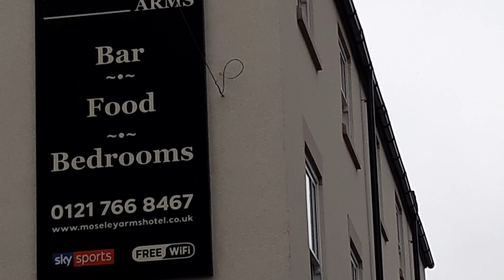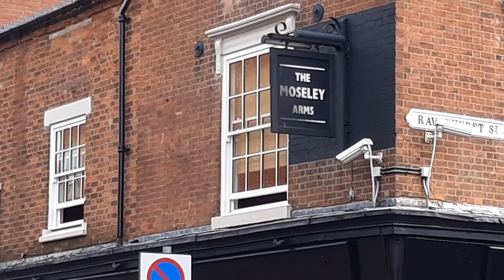The Moseley Arms Pub Birmingham - 150 Year Old Live Music Venue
Explore the history of Birmingham's iconic Moseley Arms pub. Operating since the 1800s, this renovated venue is now a hotel and popular live music spot.